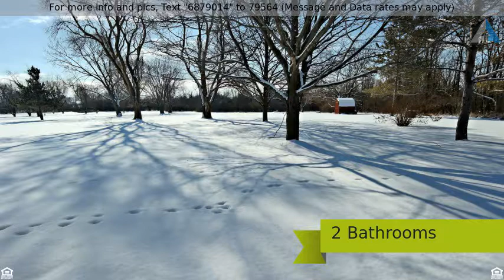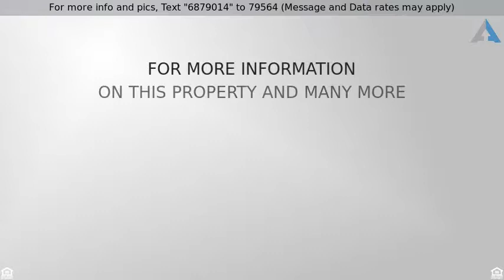Priced at $234,900 - 14509 Pleasant Valley Road, WOODSTOCK, IL 60098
1 Story, Ranch - WOODSTOCK, IL

A FAVORITE South Woodstock location, unincorporated & ZONED A1 - Agriculture!  Unique neighborhood setting, where the speed limit is 30mph, but the properties are private.  Natural GAS to home.  2007 Furnace, 2008 Roof, 2017 sump pump & well maintained.  Gorgeous HARDWOOD flooring under the carpet in all bedrooms!  Generous room sizes throughout & MILLION $ Views out Front & Back!  OVERSIZED 25 x 21 Garage, Shed on property & room for horses or whatever. GENERATOR onsite, as well.  Conservation District area, just down the street & easy access to TOLLWAY and METRA, alike.  1/2 the Basement is "mostly" finished & tons of storage/workshop space & TWO EGRESS Windows, allowing for safety & lower level bedrooms!  Laundry hookup added to the 1st Floor for convenience, but there is also a hookup in basement.  Explore the opportunities in this home with GREAT Bones on a 2.65 acre flat parcel.